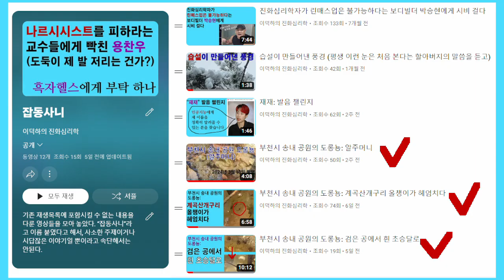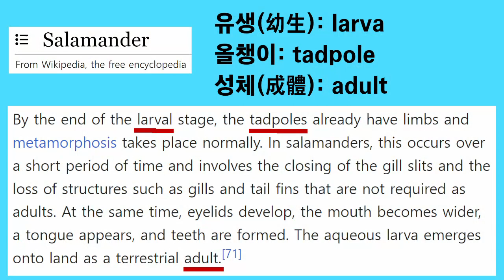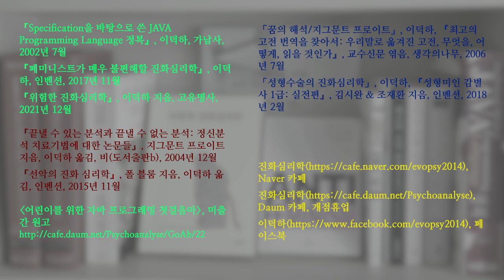부천시 송내 공원의 도롱뇽 4. 짝짓기 영상을 입수하다; Korean salamander 4. Obtained the video clips of mating salamanders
2024년 3월 27일에 도롱뇽 알주머니들이 새로 생긴 것을 발견했으며, 도롱뇽 유생이 꿈틀 대는 장면을 처음으로 촬영했으며, 도롱뇽 성체를 촬영했으며, 한계택 님이 송내 공원에서 촬영하신 산란 겸 짝짓기 영상을 제공 받았습니다.

1:33 도롱뇽 유생 꿈틀

4:23 도롱뇽 성체 빼꼼

4:50 도롱뇽 산란 겸 짝짓기 (한계택 님 촬영)